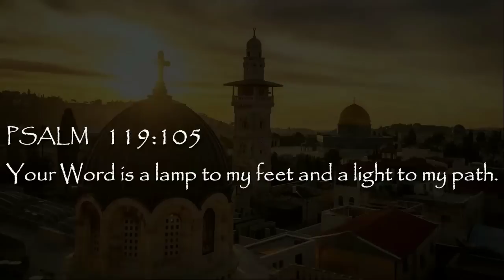Strengthen Those Things That Remain - #3 (Jacob Prasch)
Strengthen Those Things That Remain
Moriel Hayes Conference
Filmed Nov. 15th - Nov. 17th 2019

Jacob Prasch - #3